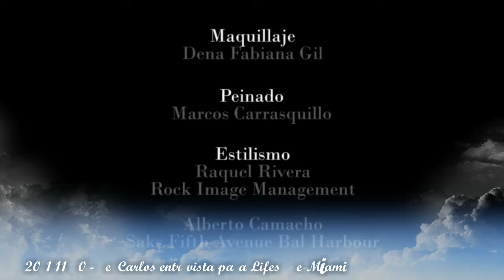2011 11 30 - JENCARLOS entrevista detrás de cámaras para LIFESTYLE-Miami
by LifeStyleMiamiMag
Entrevista exclusiva y detrás de cámaras de la sesión fotográfica con el cantante y actor Jencarlos Canela en el Hotel Biltmore de Coral Gables para la portada de diciembre de la revista online LifeStyle Miami.com